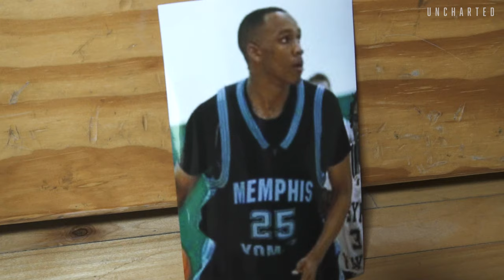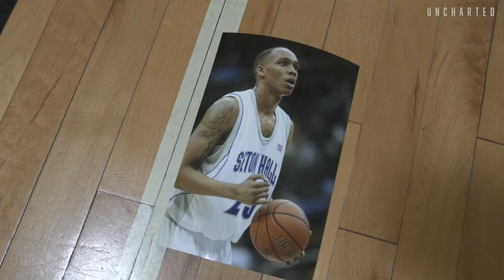Stories Worth Sharing | Episode 004 | Ferrakohn Hall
Ferrakohn Hall grew up in Southeast Memphis, where he started playing basketball at the age of 6. Fast forward to now, Ferrakohn has played professionally for 8 years, including seasons in Czech Republic, Japan, and Saudi Arabia. Currently, Ferrakohn plays for the Windy City Bulls in the NBA G League. Get an inside look at Ferrakohn's journey around the world and what continues to drive him.

Starring: Ferrakohn Hall (@_ferrakohn)

Shot & Edit by: Grant Gavin (@grantgavin4)

Executive Producers: Jimmy Gavin (@44jmg)
Grant Gavin (@grantgavin4)

Stories Worth Sharing
A behind-the-scenes look into unique people with an uncommon drive for excellence. The ones who take on the odds and obstacles to go places few will ever go. Beyond comfort zones, beyond the lights and glory. Take a glimpse at what drives these people to live a Story Worth Sharing.
Presented by Uncharted Brand.